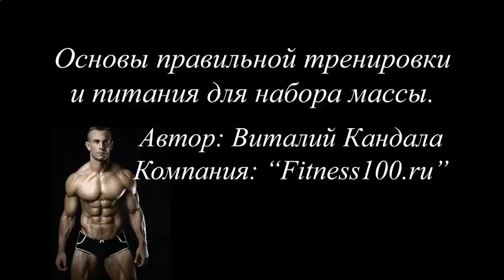КАК БЫСТРО НАКАЧАТЬ МЫШЦЫ РУК